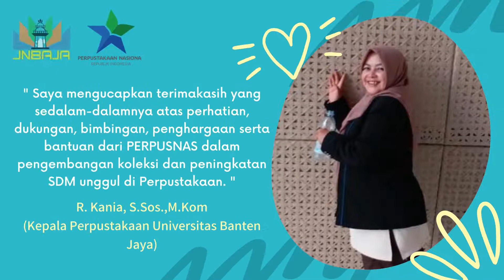Ucapan UNBAJA Selamat Mendapat Hibah Buku Dari Perpustakaan Nasional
Universitas Banten Jaya